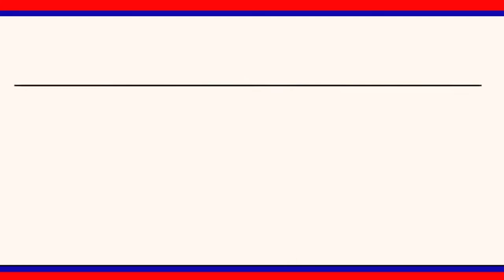లాక్ డౌన్ నిబంధనలు ఉల్లంఘిస్తే కఠిన చర్యలు తప్పవు : జిల్లా ఎస్పీ రాహుల్ హెగ్డే || LRT NEWS